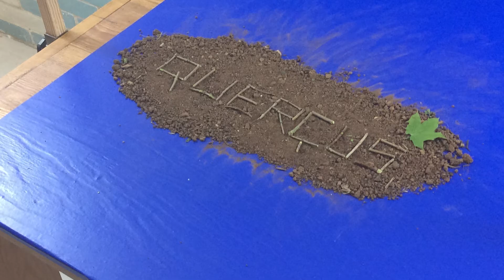Making Of du film Quercus - Ime "Les Orchidées" - Val de Briey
Making of des séquences réalisées en Stop motion